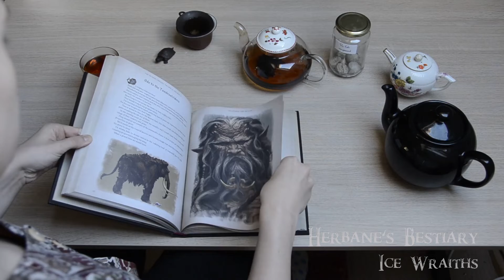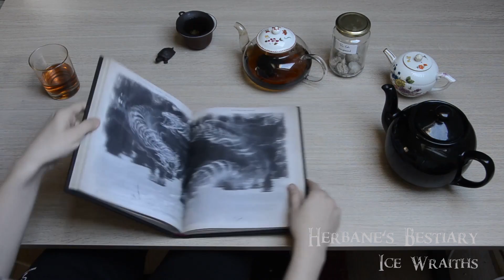Skyrim audiobook - Herbane's Bestiary: Ice Wraiths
Explore the wondrous world of Skyrim with a distinct cup of tea, while reading along the beautiful Skyrim Library trilogy containing one book for all History related writings, one for all Man, Mer and Beasts and one for all things Arcane.
Today's Man, Mer and Beast volume is the second chapter of a Bestiary. After first exploring the Dwemer ruins and fighting automatons, Herbane will fight against an Ice Wraith this time. Will he bring some proof with him this time?
The tea joining us is compressed Pu Erh tea. Much more complex in taste than the loose leaves you can find of it, deeper but not necessarily stronger or more bitter, it definitely enriched today's epic tale.